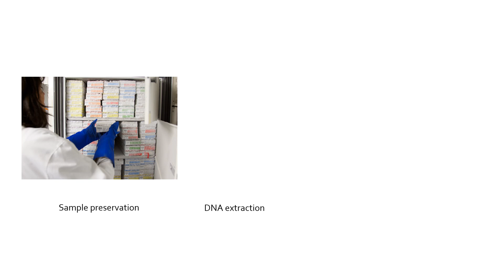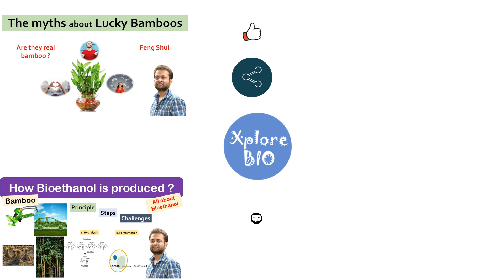A high school student sequenced genome of Angelfish. Popular Science News || Indeever Madireddy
Can you believe? A mere 17-year-old student sequenced and published the entire genome of a fish? Learn more in this popular science News.